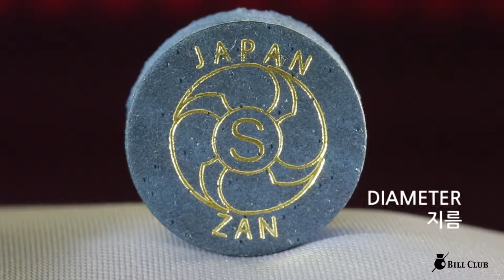잔 S 당구 팁 ZAN billiards cue tips S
잔 S 당구 팁
ZAN  Billiards cue tip S